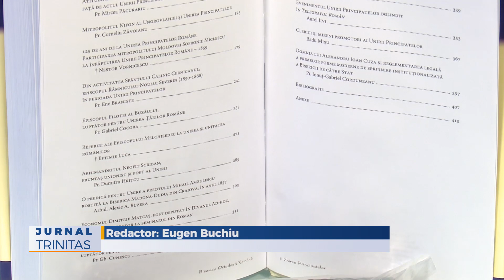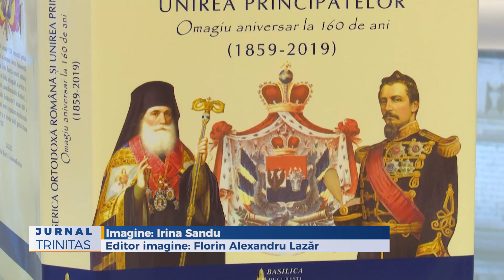Biserica Ortodoxă Română și Unirea Principatelor